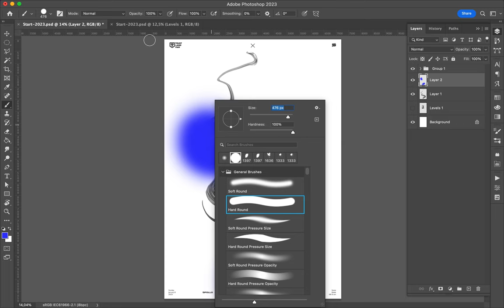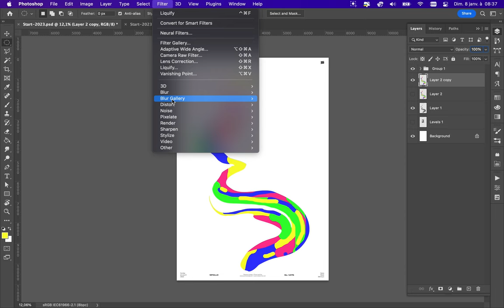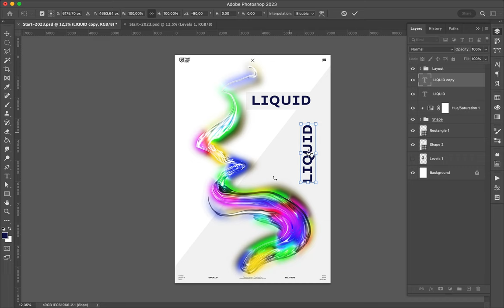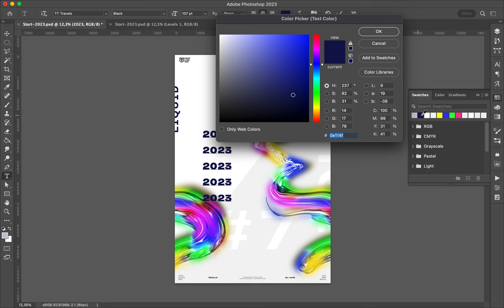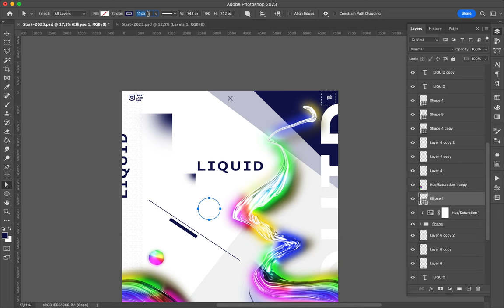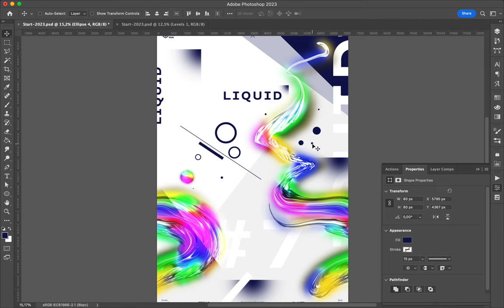Poster Speed Art 1476 Liquid 7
The mini-series looks well and the difficulty is to make it better.